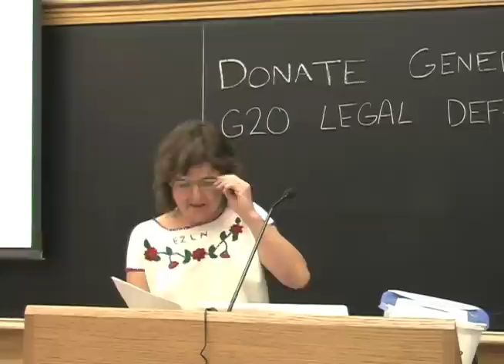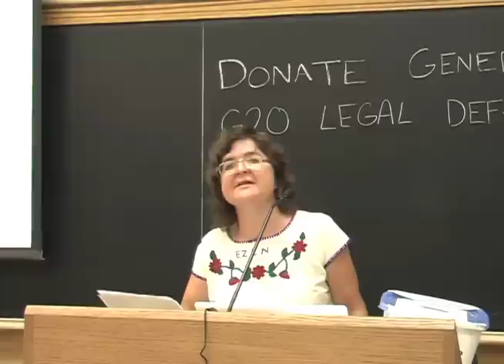Lesley Wood at Drop G20 charges! Resisting the criminalization of dissent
Excerpts from the speeches. Professor Lesley Wood, York University.

For ten days at the end of June, the Police led a coordinated armed
assault against Toronto's civilian population. Community organizers were
in particular targeted. Mobilizations for justice, for dignity and for
self-determination were infiltrated, harassed and intimidated. A Canada
wide response is at hand... as people fight to have the criminal charges
dropped and to continue the struggle against the G20's anti-people and
anti-environment policies. (Support the Legal Defence Fund!

To understand why people mobilized against the G20 and how organizers were targeted; to hear accounts of police brutality and repression; and to
understand the political nature of the bail conditions, the criminalization of dissent and ways to support the people facing charges, join us for an informative panel and discussion.

This event is focused towards activists, grassroots organizers and people
who are interested in knowing more and acting in solidarity with local
struggles and defendants.

Endorsers: Ontario Coalition Against Poverty | No One Is Illegal - Toronto
| Rainforest Action Network - Toronto | Common Cause - Toronto Branch

Group - Toronto

LESLEY WOOD is a Professor of Sociology at York University and a member of
the Toronto Community Mobilization Network and the Ontario Coalition
Against Poverty. Lesley will be speaking about G20 policies, police
violence during the summit and the role of global justice movements and